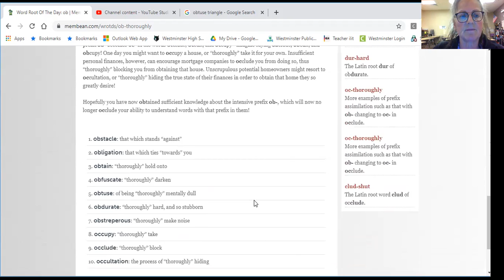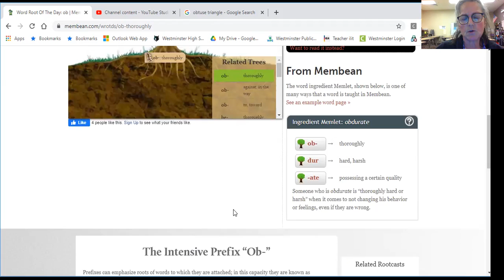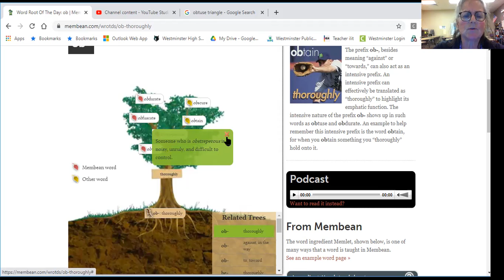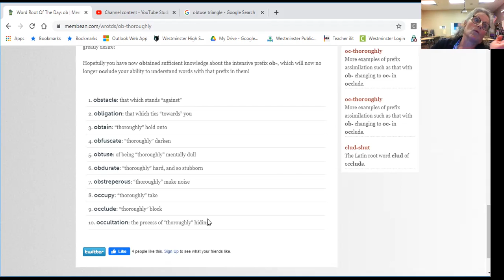Membean 22: OB-Thorough